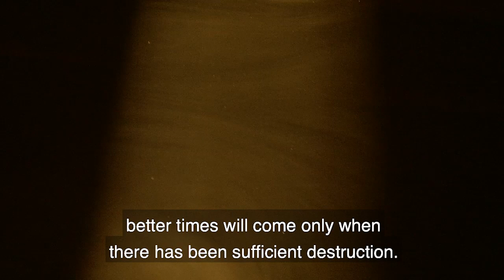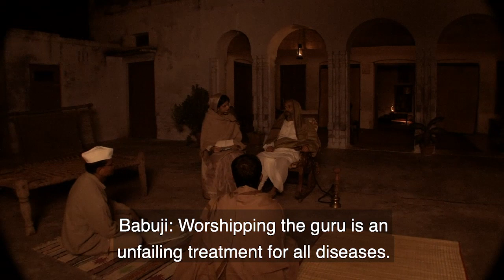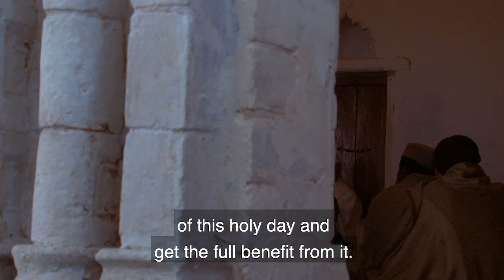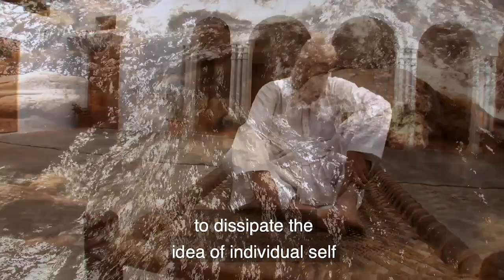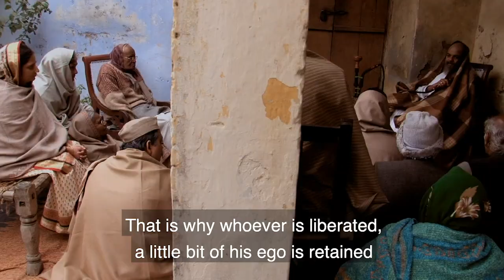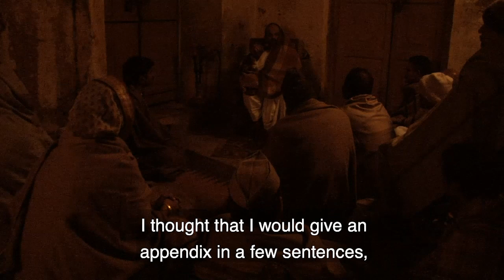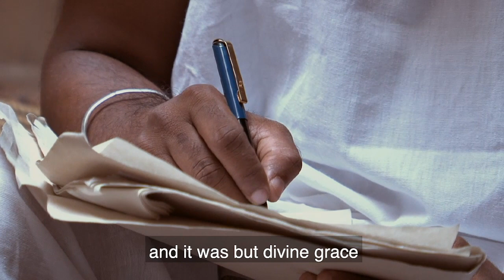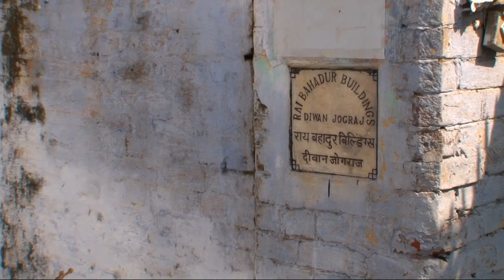Life of Babuji | Episode 3 | Shri Ram Chandra Mission | Heartfulness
00:00 Life of Babuji Maharaj full movie Episode 3
04:25 Babuji’s wife - Last moments
08:33 Lalaji Maharaj’s Birthday Celebration
12:30 Bhajan - Aaftab e Marfat (voice Sister Kasturi)
14:16 Babuji sweeping floor
16:06 Letter to United Nations - Peace among Brothers of the World
19:21 Informal QA with Babuji
31:49 Problem in Babuji’s Life and How he treats them,
34:50 Chariji’s first meeting with Babuji
38:55 Babuji arranging water for bath by Hand Pump for Chariji
41:37 Informal QA with Babuji
46:42 Chariji going back to his home
47:05 Chariji speaking about Babuji

Shri Ram Chandra of Shahjahanpur or Babuji as He is affectionately known is the founder-president of Shri Ram Chandra Mission that he set up in the loving memory of his spiritual master Shri Ram Chandra of Fatehgarh.

This video series chronicles the Life of Babuji.